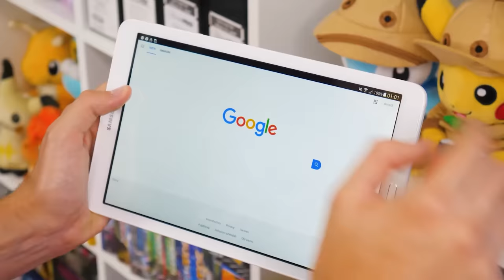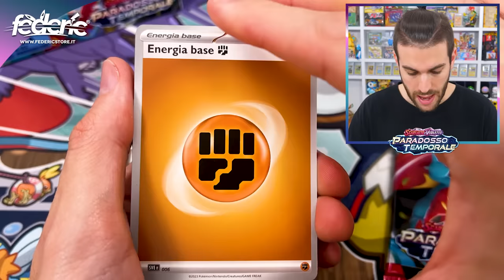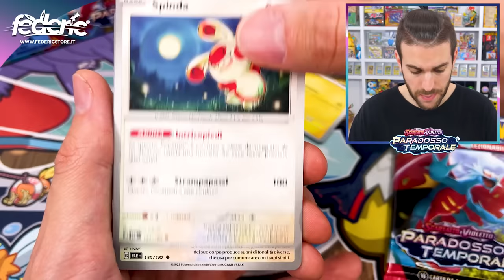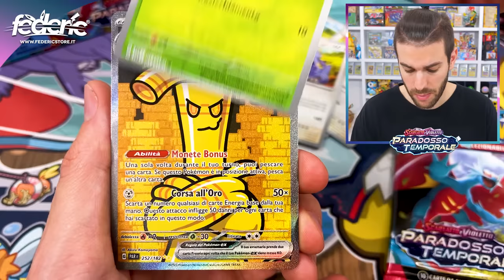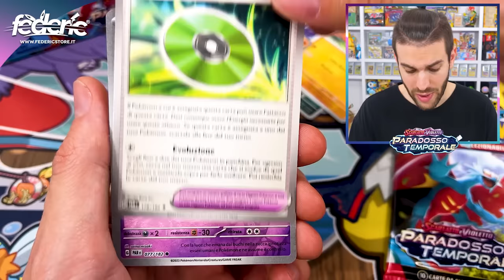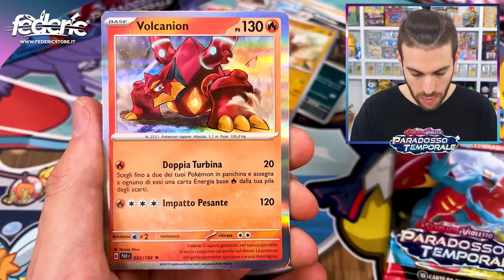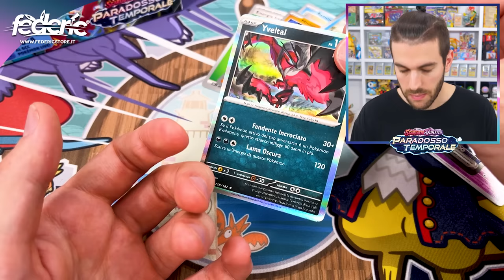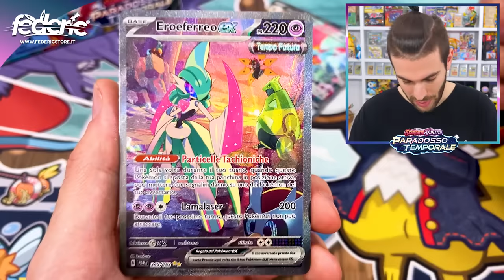*IMPOSSIBILE* HO TROVATO 3 CARTE ALTERNATIVE ART IN SOLE 15 BUSTINE DI POKEMON PARADOSSO TEMPORALE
Non ci credo, ancora, ho aperto 15 Bustine di Pokemon Paradosso Temporale e ho trovato ben 3 Carte Alternative Art da 100€ l'una!

Federic©